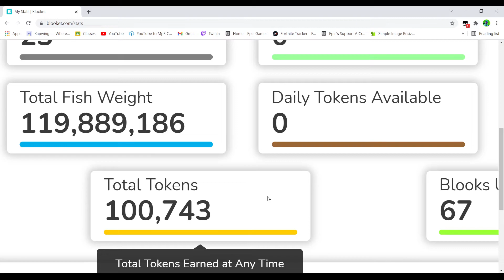Blooket 100,000 Total Tokens Reached!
Creator Code: thegoldpeely
I play Blooket.
Sub please